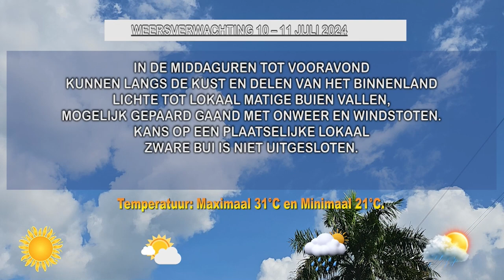10 07 2024 WEERSVERWACHTING 10 - 11 JULI 2024